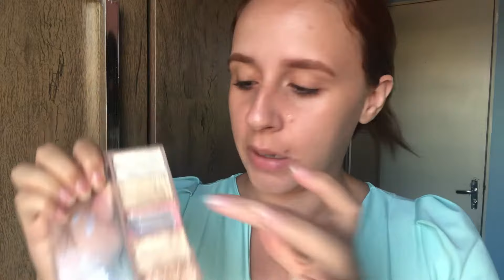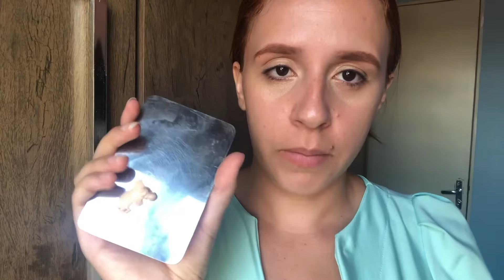MAKE PARA EVENTOS DURANTE O DIA | *MAQUIAGEM MUITO FÁCIL*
Olá maravilhosas 💖 nesse vídeo eu ensino vocês a fazerem uma make muito fácil para eventos durante o dia! Espero muito que gostem 🫶🏻✨ Deixe aqui nos comentários se vocês querem que eu trago a opção para noite 🥰 um beijoooo